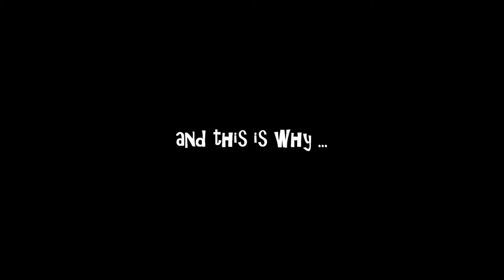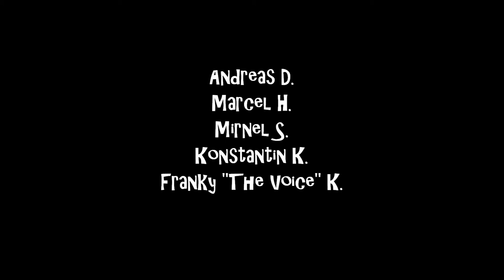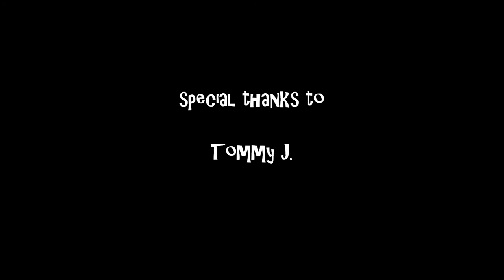Selfie Tag 22 :D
herrlicher Abend und a wahnsinns Erinnerung ;)